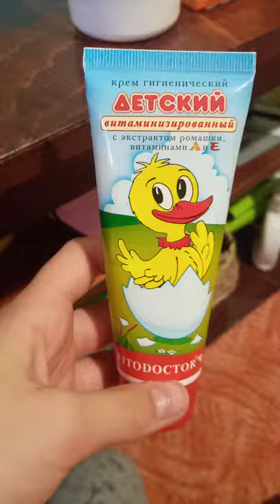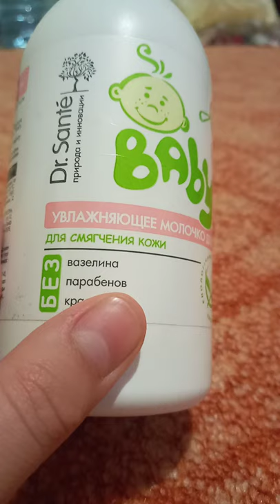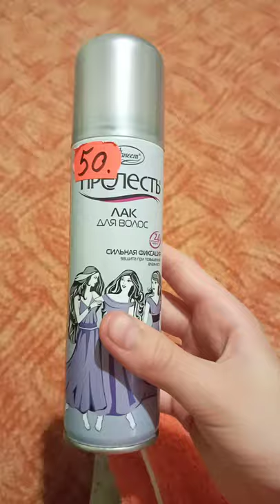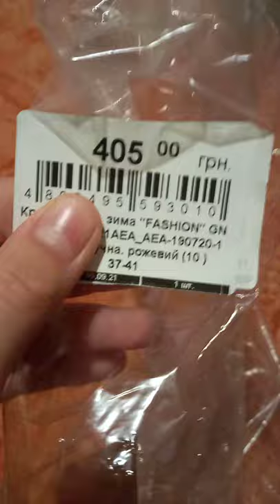ВЛОГ:ЧТО У МЕНЯ НОВОГО ЗА 3 МЕСЯЦА!!! ХОЧЮ ОТКРЫТЬ ТУРЕСТИЧЕСКИЙ КАНАЛ! КАК ВЫ НА ЕТО СМОТРИТЕ?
мой инстаграмм